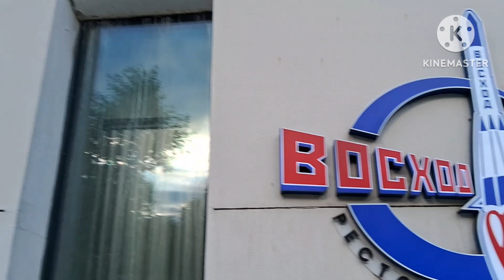aaj to maja aa gaya upar se niche ka najara wa kya bat hai 😅 😆